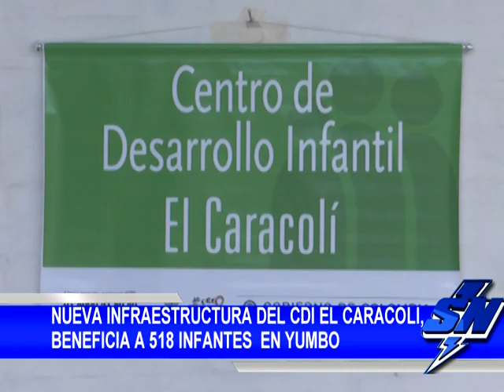Nueva infraestructura del CDI El Caracolí, beneficia a 518 niños en Yumbo